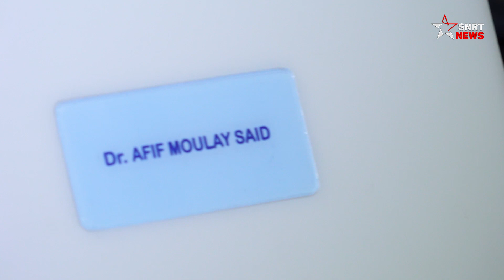عفيف: الكمامة أساس الوقاية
أكد الدكتور سعيد عفيف، رئيس الجمعية المغربية للعلوم الطبية، وعضو اللجنة العلمية للتلقيح ضد كوفيد-19، أن احترام التدابير الاحترازية هو الوسيلة الأولى لمواجهة الوباء.

شدد عفيف، على ضرورة وضع الكمامة بالشكل الصحيح، للوقاية من كافة أشكال الفيروسات الموجودة، فضلا عن تغييرها كل أربع ساعات، مبرزا أن الكمامات أصبحت متوفرة في المملكة بأثمنة مناسبة ما يشجع على استعمالها.
وأضاف عضو اللجنة العلمية، أن التباعد الاجتماعي وغسل اليدين بشكل مستمر أو تعقيمهما من التدابير الهامة، أيضا، للحماية من انتقال الميكروبات والفيروسات، داعيا المواطنات والمواطنين إلى التشبث بهذه الإجراءات لتفادي الإصابة بفيروس كورونا ومتحوراته.
يرجى الاشتراك..